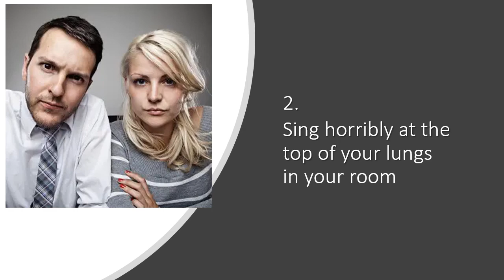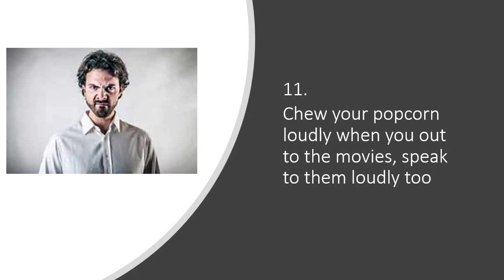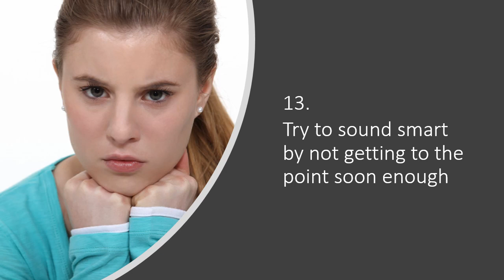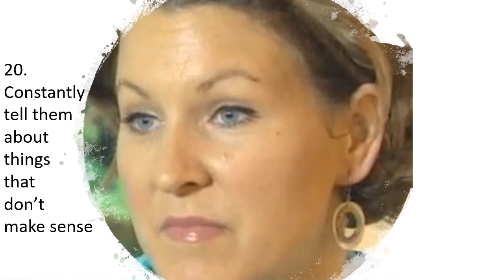How To Annoy Your Parents 😡 🤪